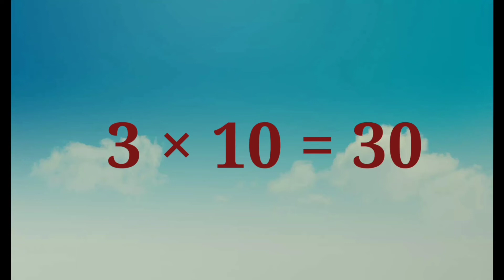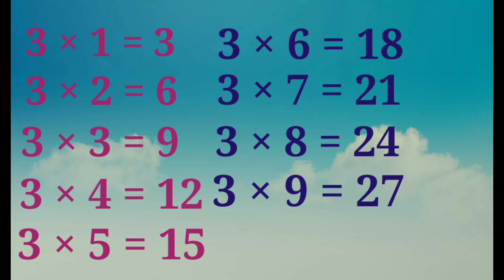Table of 3 | Table of Three in English | Multiplication Table of 3 | 3 का पहाड़ा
नमस्कार दोस्तों और माता-पिता,
मैं हूँ अमरेश मेरे यूट्यूब चैनल "जूनियर किड्स पाठशाला" में आपका स्वागत है आपको इस चैनल पर विभिन्न प्रकार के शैक्षिक वीडियो मिलेंगे। मैं आपके बच्चे को और अधिक आत्मविश्वासी बनाना चाहता हूं।

धन्यवाद।